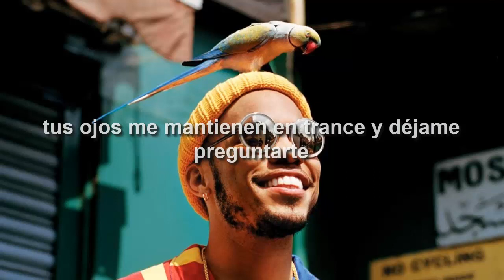Anderson .Paak - Heart Don't Stand a Chance (Subtitulada)